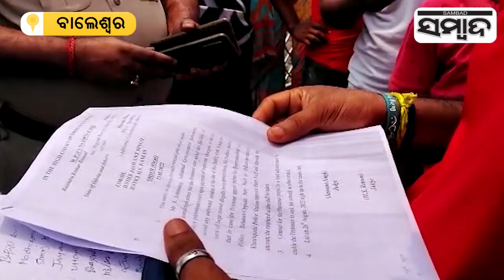Women Beg Balasore Collector, Appeals To Shut Down Alchohol Shops In Their Locality | Sambad